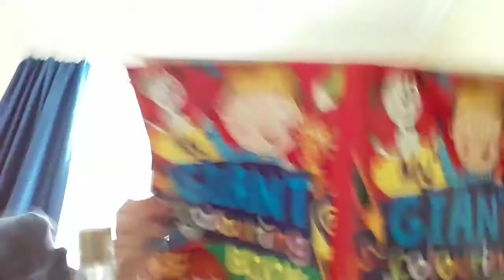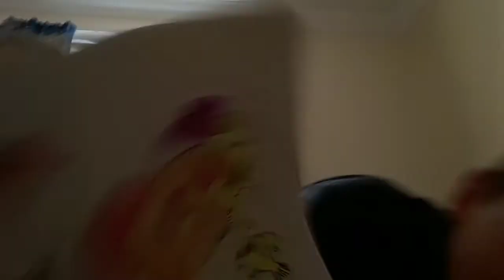3 marker challenge the end fin but who won